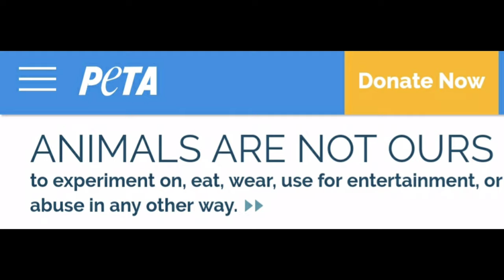Poor Monkey - Chaz George (Official Music Video)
This is a song I've written about the abuse of monkeys.
Recorded 2020
All Instrumentation and vocalizing performed by Chaz George.